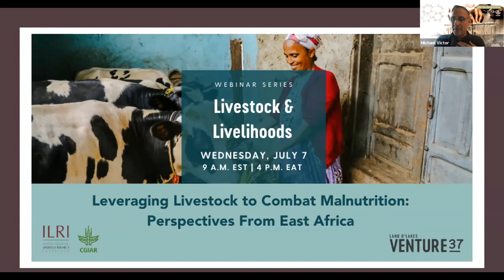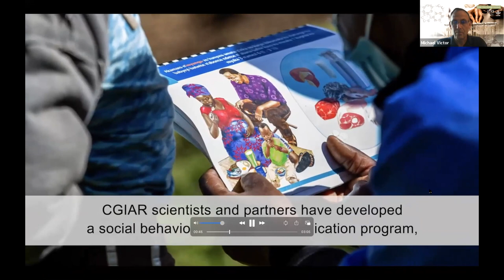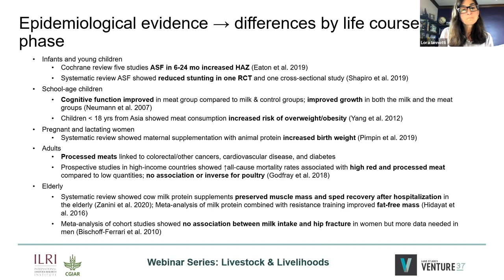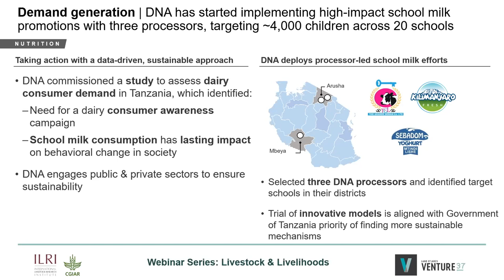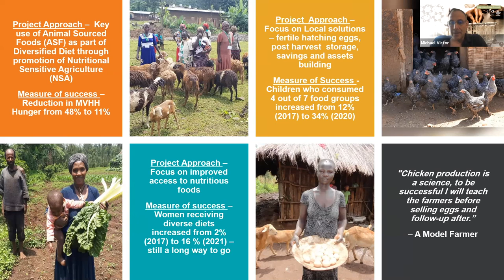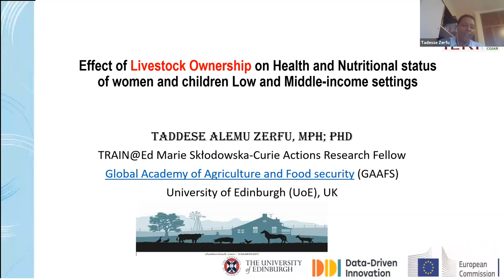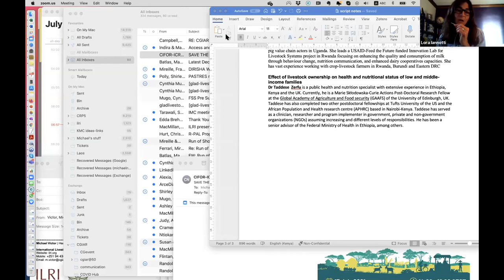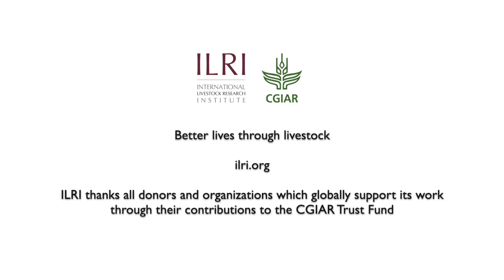Livestock and livelihoods webinar series: Leveraging livestock to combat malnutrition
Part of the ILRI and Venture 37 Livestock and Livelihoods webinar series, this recording shares perspectives from East Africa on the role of the livestock sector in enhancing food security and nutrition in Africa. It was recorded on 7 July 2021.